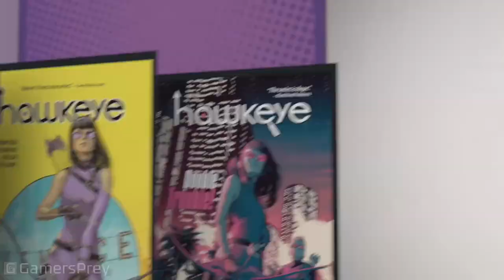Marvel's Avengers Kate Bishop Trailer [HD 1080P]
Marvel's Avengers Kate Bishop Trailer.